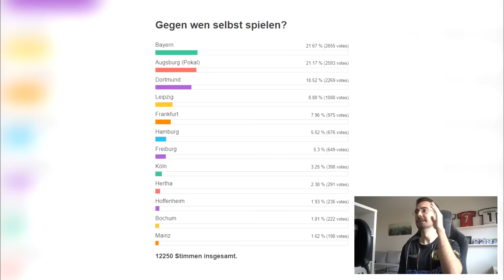FIFA 23 : HILFEE !! 🆘 BAYERN ZERLEGT MICH IN ALLE EINZELTEILE !! 💀 Bayreuth Karriere #22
✘Ausrüstung:
► FIFA 23

► Outro-Lied: Bob Bradley - Only One

✘Zur Serie:
In unserer ersten FIFA 23 Karriere starten wir mal wieder in der 3. Deutschen Liga!